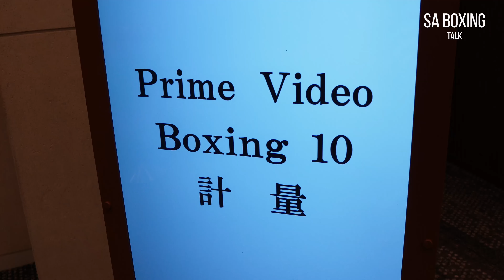BOXERS ABROAD EP 1 | CAFU VS TANAKA | WEIGH IN